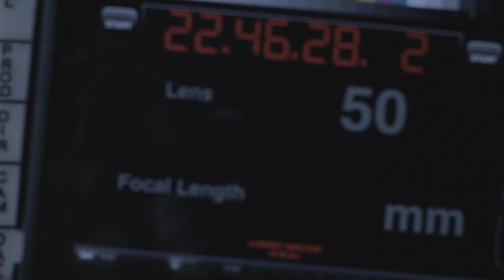062 063E2 Chanthaly Open Source Project Footage